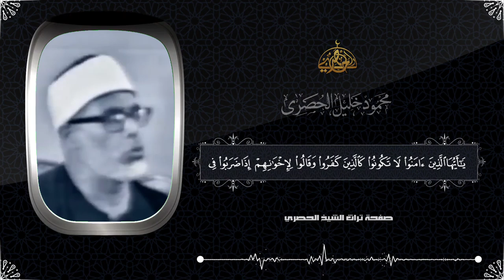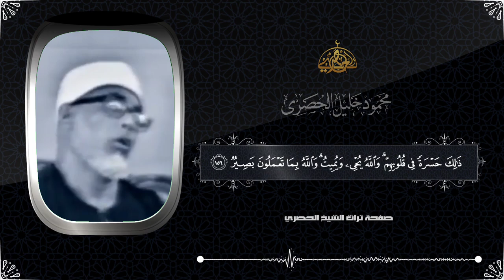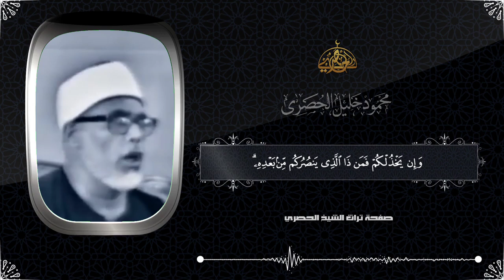يا أيها الذين آمنوا لا تكونوا كالذين كفروا وقالوا لإخوانهم إذا ضربوا في الأرض ❆ آل عمران ❆ الحصري